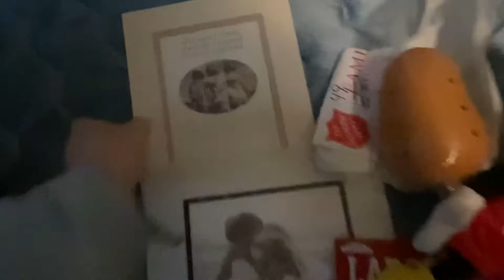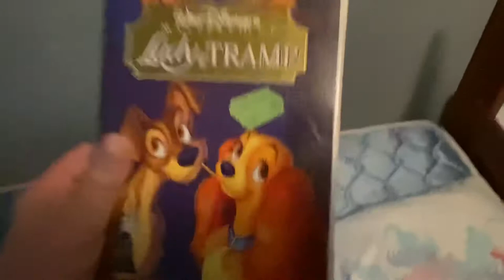Salvation Army haul In Whitehall pa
I found some good deals and I looked on eBay and saw the mother goose nursery rhymes plush was worth money so I’m selling it on eBay.  I watch rats stash on YouTube and see they get deals for 49 cents. I bought these beautiful plates I was going to give them and for some reason they are not in my bags. I might call Monday and see if they were left behind.

just a update the dishes were in the car so i will film those hopefully on monday yay!